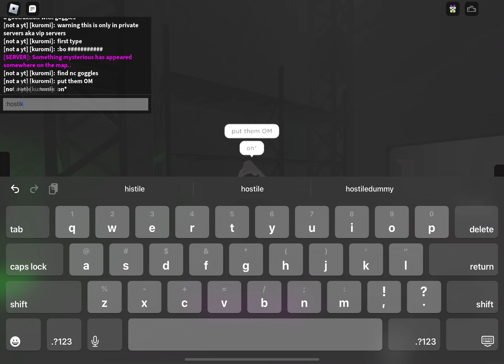how to be a gootraxtion with nc goggle’s! (Kaiju paradise)